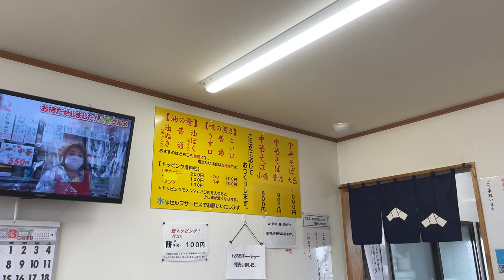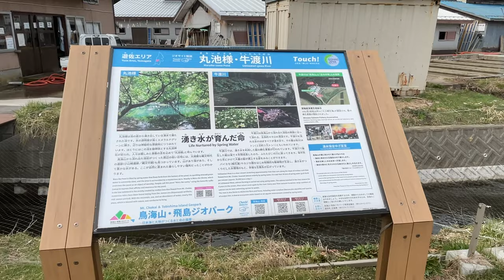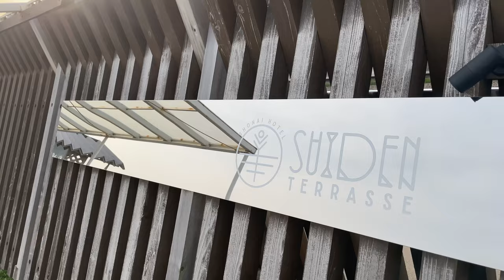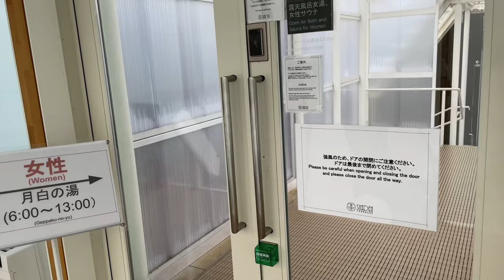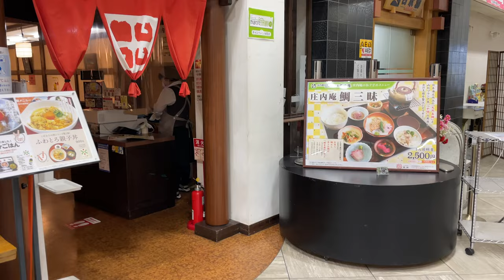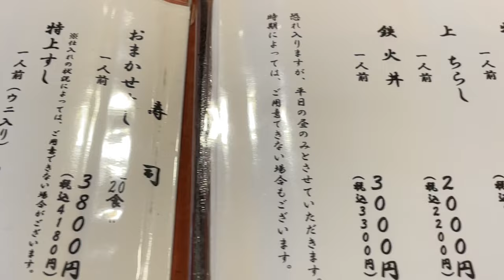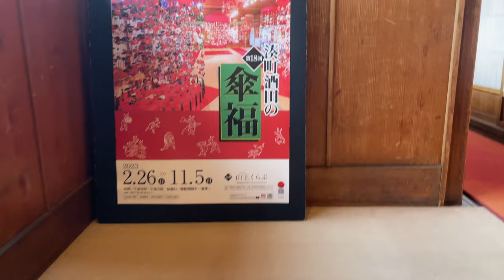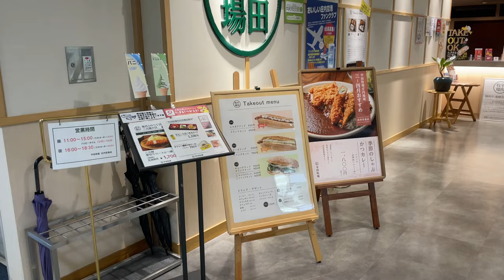ウマイもの勢揃い（山形牛、金華豚、海鮮、ラーメン…）の庄内地方に、爆食＆爆飲みグルメ旅❗️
１泊じゃ食べ尽くせないから、またすぐにでも行きたい山形‼️

＊画面右下、左から２つ目の「字幕（C）」ボタンをクリックしていただくと、字幕がご覧いただけます❗️

0:36　ケンちゃんラーメン（しみじみおいしい）
1:15　丸池さま（観光スポット）
2:00　ラ・フランスソフト（遊佐町の道の駅）
2:34　Suiden Terasse　（ホテルスイデンテラス）
3:21　Suiden Terasseの夕食（アルコールペアリングもお手頃✨）
3:45　Sake Bar & Lounge（ホテルスイデンテラス）（そしてまだ飲む）
4:05　Suiden Terasseの朝食（お米がおいしい❗️「The 和食」）
4:45　庄内観光物産館（おみやげ、もりもり〜）
5:17　羽黒山の五重塔（雪が溶けておらず、断念〜）
5:33　山居倉庫（観光スポット）
6:11　寿司割烹　鈴政（すぐにでもまた行きたい✨）
7:06　山王くらぶ（観光スポット）
8:34　平田牧場（レストランat庄内空港）

このチャンネルでは、旅とグルメをもっと楽しむための、お店、ホテル、旅のアイデアなどをご紹介しています。